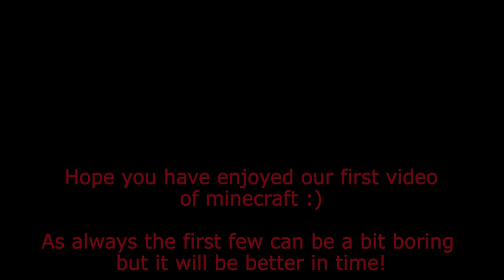Minecraft let's play EP.1 Building the first home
Our first video of minecraft. Hope u enjoy.
Songs in order:
I'm still here - John Rzeznik
How your heart is wired & I fought the law - Bell x1